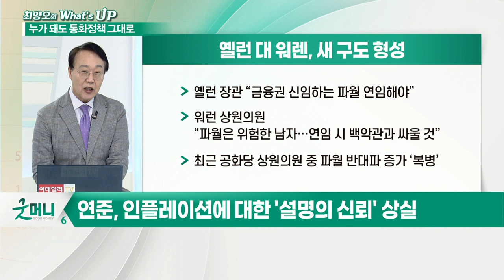美 차기 연준 의장 이번 주 지명... 파월 VS 브레이너드, 바이든의 선택은?_최양오의 왓츠업 (20211117)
- 연준, 인플레이션에 대한 ‘설명의 신뢰’ 상실
- 내년 상반기 고물가 지속 시 신뢰 ‘급붕괴’
- 바이든 “인플레 상승세 꺾는 것이 최우선 과제”
- 정책 아젠다 잘 맞는 브레이너드 선택 가능성
- ‘비둘기 성향’ 브레이너드, 금리 인상 지연 가능성